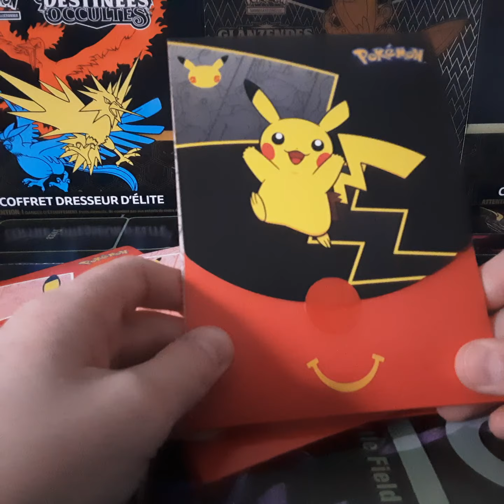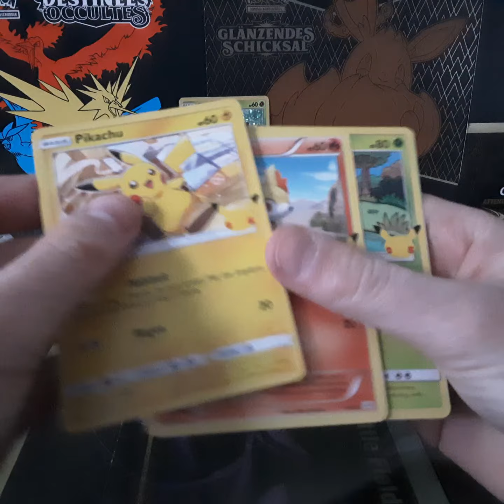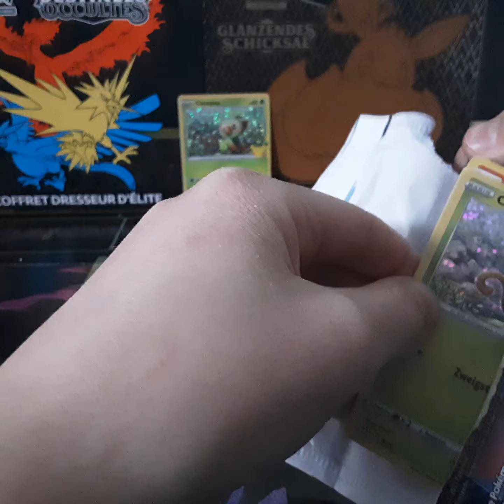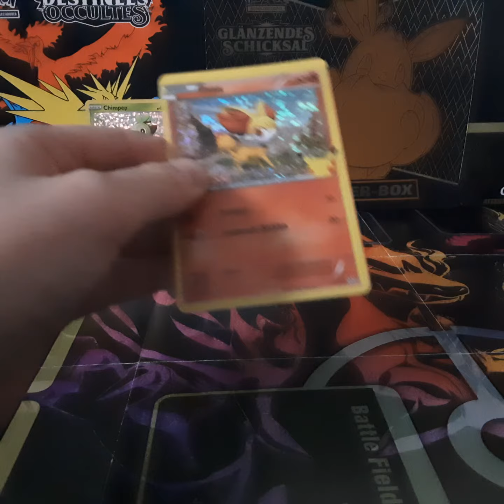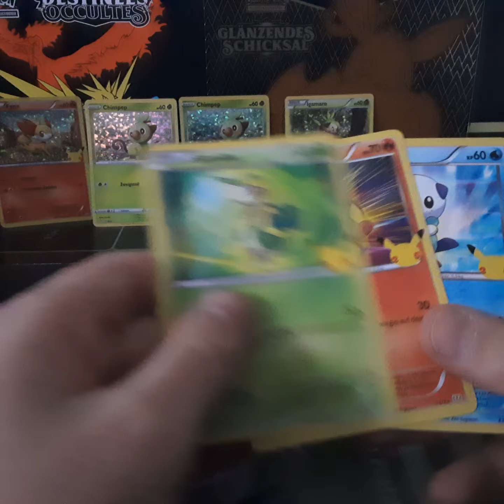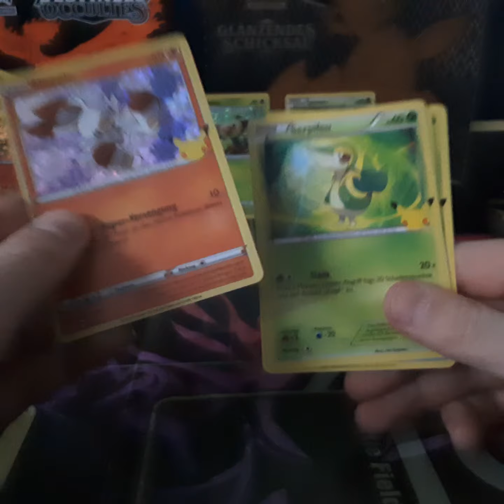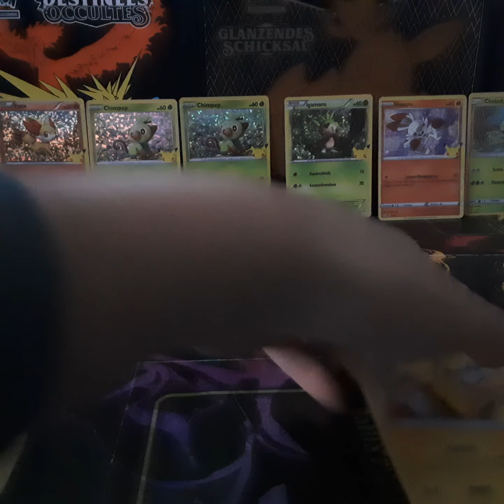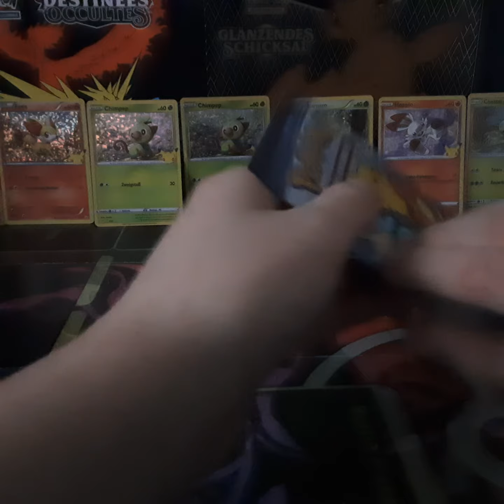👽Pokemon TCG 💥💫 McDonalds Pokemon Karten 💫💥 25 Jahre Pokemon 🥰🥰🥰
Die Jagd nach Pikachu und Glumanda in Holo beginnt